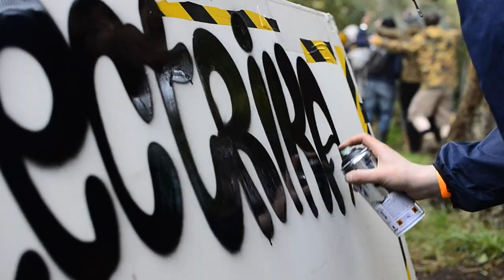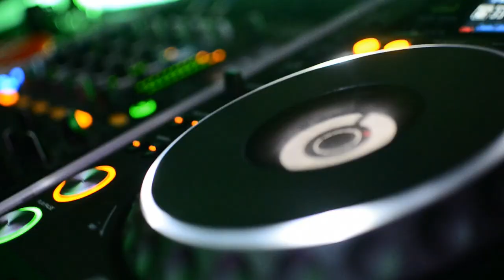Electrikal Sound System - Kelburn Castle Psychedelic Forest Disco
Electrikal Sound System at Kelburn Castle - 2013
Psychedelic Forest Disco (Official Video)

Video by TDSLR Photography